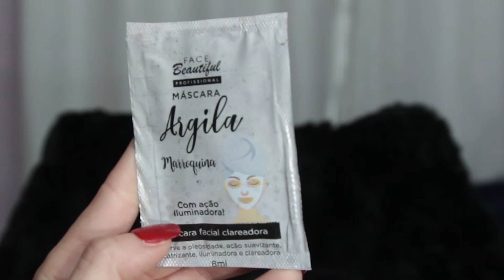COMPRINHAS LOJA TUMBLR DE 3 REAIS!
Mais comprinhas na loja tumblr super baratinha, tudo entre 3 e 4 reais.

Vídeos novos no canal todas as quartas 18h30 e domingos 11h00.

Participe da promoção dos mais engajados. As pessoas que mais comentam no canal vão levar de presente um kitzinho de maquiagem. 😍

Câmera: Canon T5i
Edição: Premiere Pro CC 2018
Batom: Vermelhê - Quem Disse Berenice